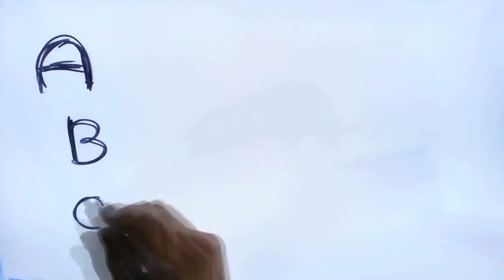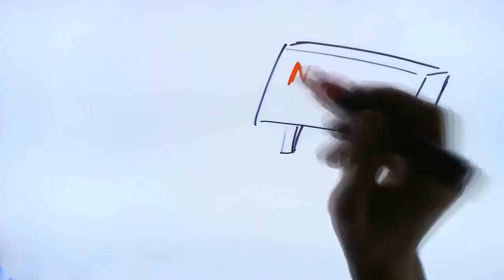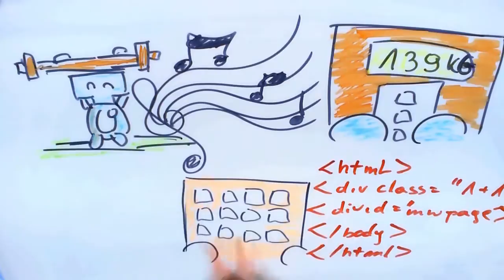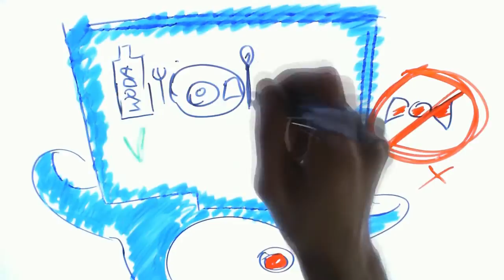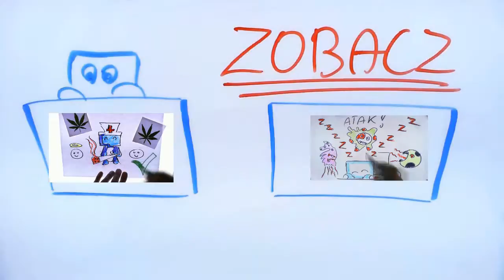Twój mózg Nauka na luza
Temat :Twój mózg